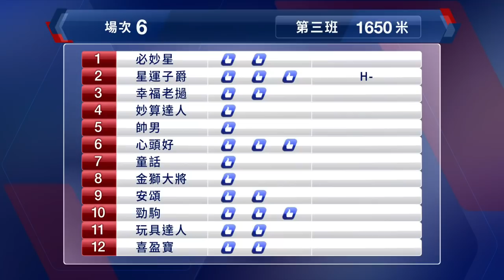【早着先機】20/21 #30 跑馬地夜賽 — 第6場（12月16日）